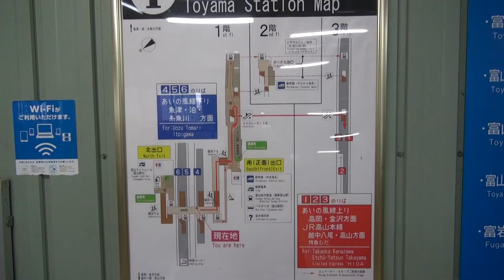あいの風とやま鉄道 富山駅 泊行き & 金沢行き 413系 普通 発車 地上 & 高架ホーム 2015.8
平日　富山駅　地上 と 高架ホームにて
あいの風とやま鉄道線　泊行きと金沢行き　普通電車

00:43　5番のりば 泊行き   発車
01:59　1番のりば 金沢行き　発車　IRいしかわ線直通

At Toyama Station of ainokaze.

撮影　電車
　あいの風とやま鉄道　413系　青単色
撮影 月 日
　August 31,2015.
場所
　富山市　富山駅
機 材
　SONY HDR-CX560V